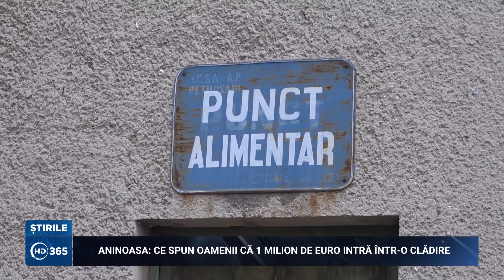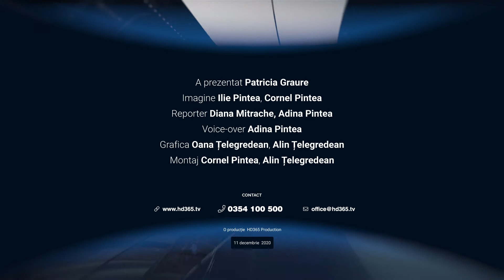Știrile HD365 - 11 decembrie 2020